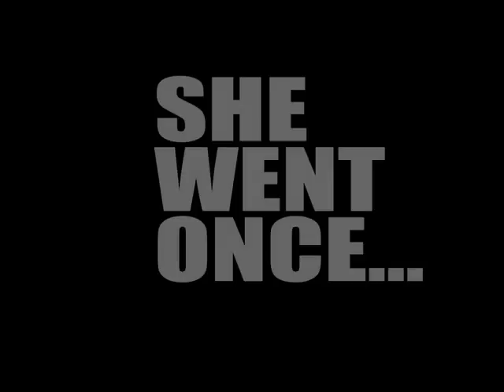For the LAST TIME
The final battle: Enya v. T-Rex